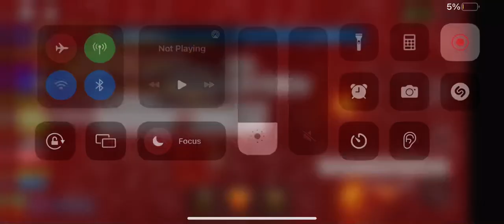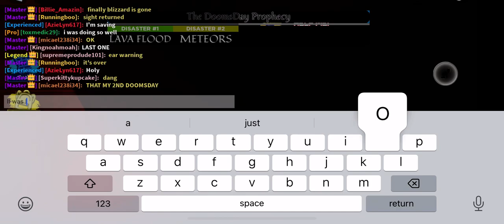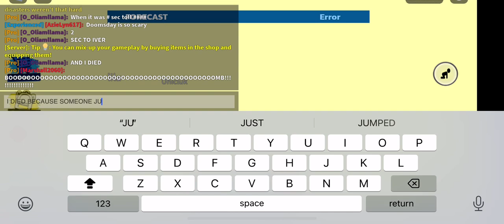DOOMSDAY ON LOW RISK